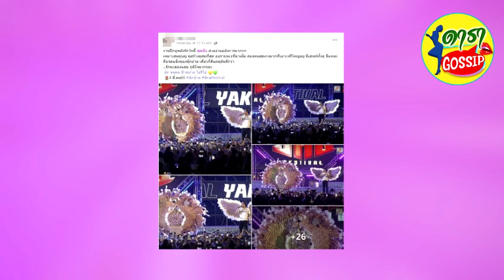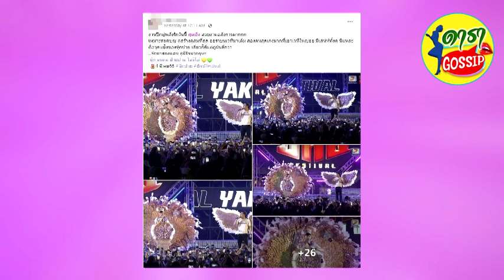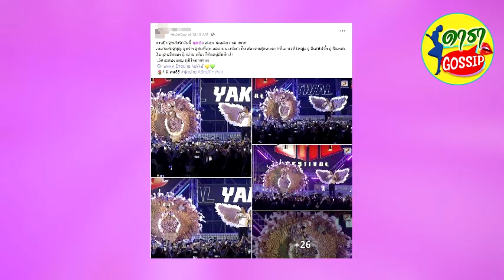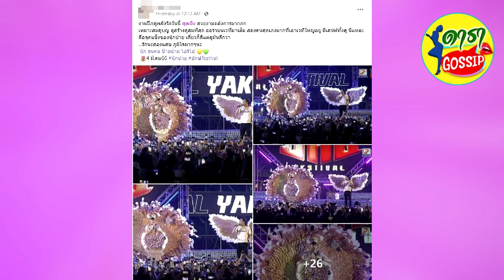ปีกมาลัยยักษ์ นุ๊ก-ปาย มูลค่าไม่ธรรมดา ปีกคู่พลังรักจากแฟนคลับสุดอลังการ